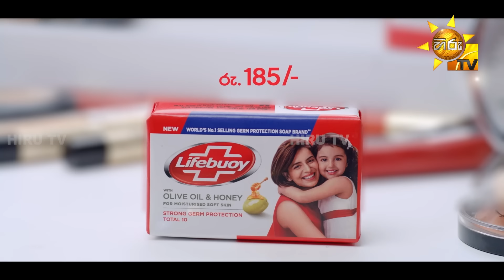Sihina Genena Kumariye - සිහින ගෙනෙන කුමාරියේ | Episode 450 | 2024-06-15 | Hiru TV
සෑම සෙනසුරාදා සහ ඉරිදා දිනකම රාත්‍රී 9.00 ට හිරු TV තුළින්...